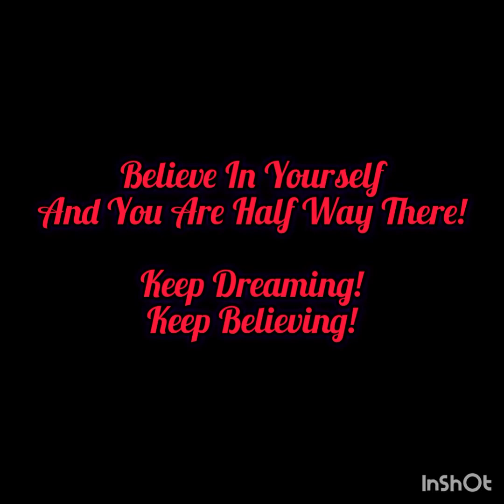GCF GOT TALENT- GROUP 3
Don’t Stop Believing!- Glee Performance